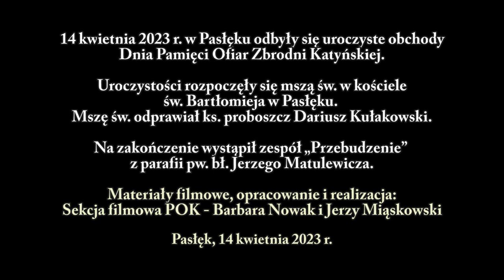Dzień Pamięci Ofiar Zbrodni Katyńskiej, Pasłęk 2023. Cz.1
14 kwietnia 2023 r. w Pasłęku odbyły się uroczyste obchody Dnia Pamięci Ofiar Zbrodni Katyńskiej. Uroczystości rozpoczęły się mszą św. w kościele św. Bartłomieja w Pasłęku. Mszę św. odprawiał ks. proboszcz Dariusz Kułakowski. Na zakończenie wystąpił zespół „Przebudzenie” z parafii pw. bł. Jerzego Matulewicza.
Dalsza część uroczystości odbyła się przy pomniku Ofiar Zbrodni Katyńskiej, gdzie wygłoszono okolicznościowe przemówienia oraz złożono wieńce i kwiaty.
Fragmenty.